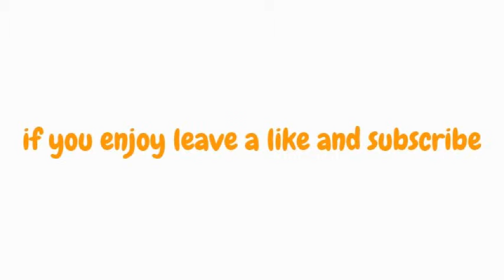how to make a cobblestone generator